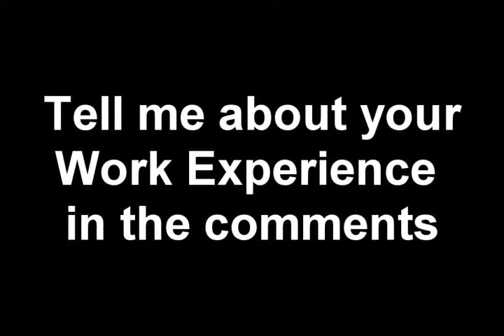|The Flash-Point Show Episode 2| Saints Row: The Third Whored Mode Gameplay "Work Experience"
What's up guys, This is Krazymanayo bringing you Episode 2 of The Flash-Point Show. Today I'm bring you some Saints Row 3 Whored Mode Gameplay as well as me talking about my Work Experience